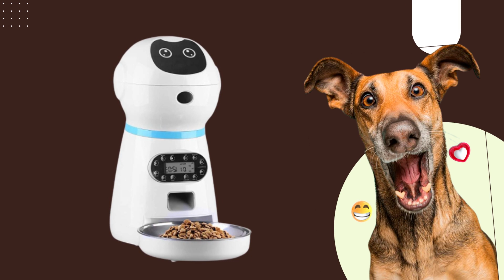Comedouro Pet Automático USB – ALIMENTADOR 🐾🍽️ Alimentador automatico peces -preço do comedouro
Neste vídeo, apresento o incrível Comedouro Pet Automático 🐾🍽️ com temporizador e gravador USB! Se você possui um cãozinho ou gatinho em casa, este comedouro é perfeito para facilitar a alimentação dos seus animais de estimação. Com ele, você não precisa se preocupar em estar presente o tempo todo, pois o temporizador permite que você programe as refeições nos horários certos, garantindo que seu pet receba sua comida na hora adequada. Além disso, o gravador USB possibilita que você deixe mensagens de voz para seu pet, trazendo um toque de amor e carinho mesmo quando você não está em casa.
Alimentador
alimentador automático
alimentador automatico peces
alimentador automatico pets
comprar comedouro automático
preço do comedouro automático
onde encontrar comedouro automático
comedouro automático para gatos
comedouro automático funciona bem